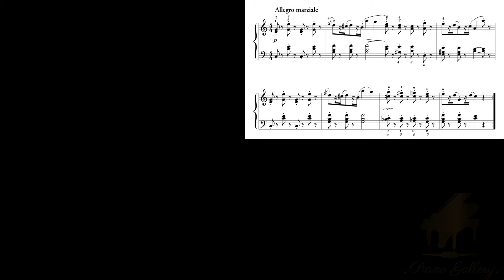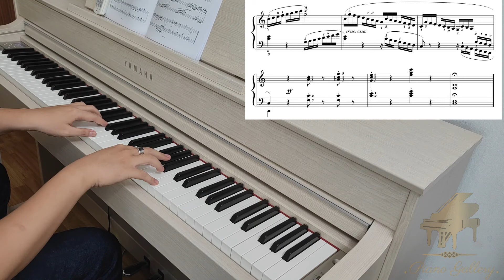ABRSM Grade 5 2021-2022 - A1 - La Chevaleresque (J.F.Burgmuller)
Piano Gallery gửi đến các bạn và các em phần chơi mẫu tác phẩm A:1 La Chevaleresque - J.F. Burgmuller nằm trong chương trình thi chứng chỉ Piano Grade 5 ABRSM 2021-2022

Biểu Diễn: thầy Nguyễn Danh Long

✨Piano Gallery
🎶Showroom 1: 501-505 N09B2 -Dịch Vọng, Cầu Giấy
🎶Showroom 2: G3-2506 Vinhomes Greenbay, Mễ Trì